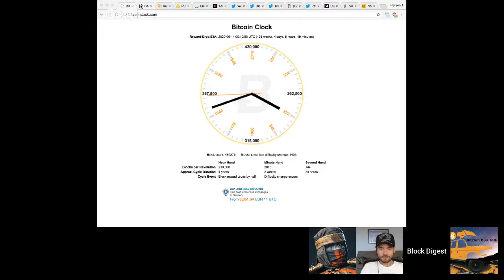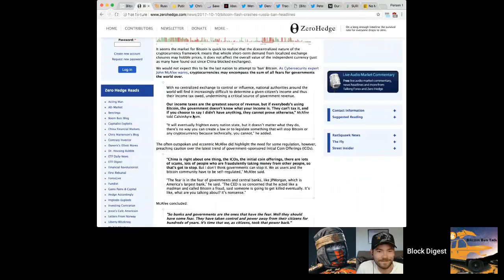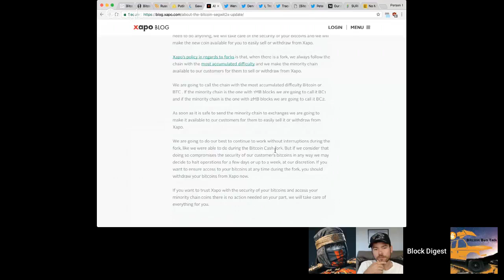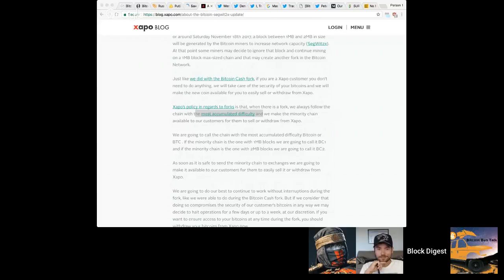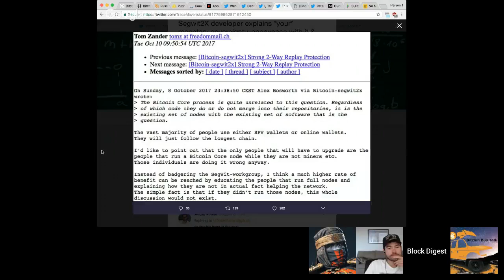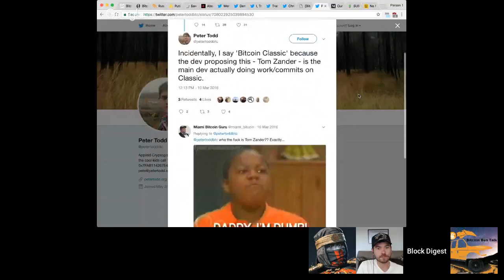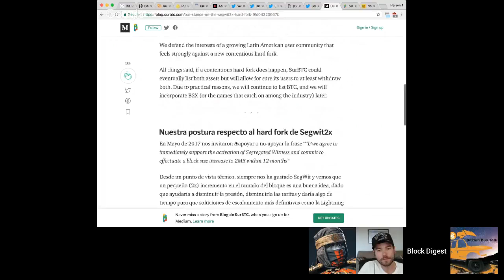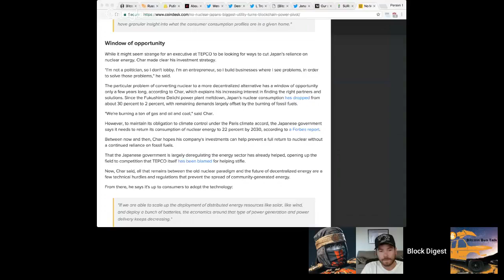Block Digest 32 - Russia “Bans” Bitcoin Toxic